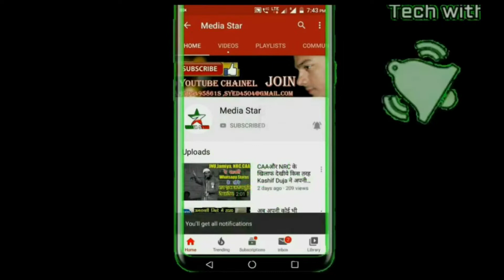🔴 खादिमो की मनमानी | Ajmer To Makkah 🕋| Shihab Pahunche Ajmer Sharif 😍|Shihab Chottur New Video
Kerala to Mecca By Walk 8640km attempt Hajj | Shihab Chottur पैदल हज पर निकले शिहाब भाई.